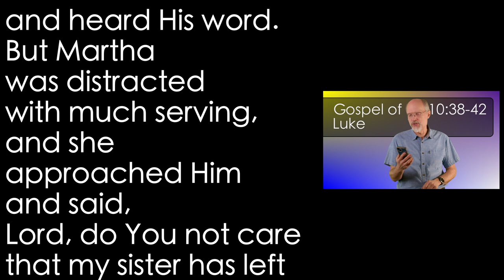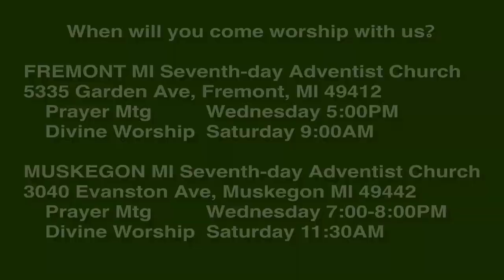Luke 10:38-42 Martha complains of Mary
Jesus is in the home and Martha is busying herself being a good hostess. But her sister Mary is not helping. Instead she is sitting at the feet of Jesus listening and learning. Martha asks Jesus to send Mary to help, but Jesus has insight for Martha.